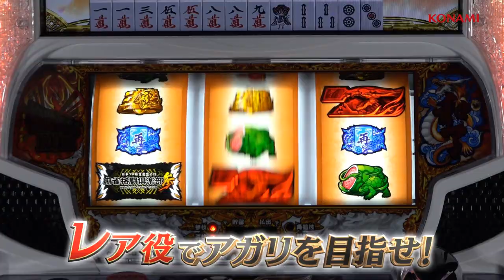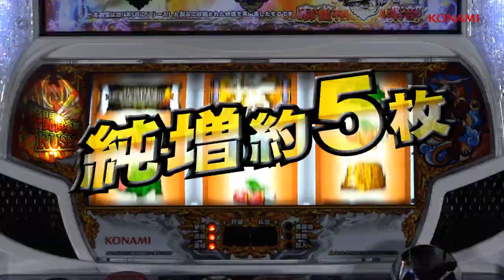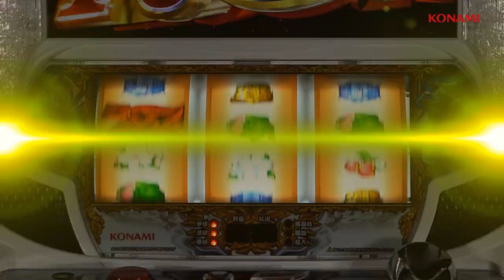【公式】パチスロ「麻雀格闘倶楽部 参」プロモーションムービー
倶楽部シリーズの原点にして頂点『麻雀格闘倶楽部』が純増約5枚AT機で登場！
2019年8月稼動開始！